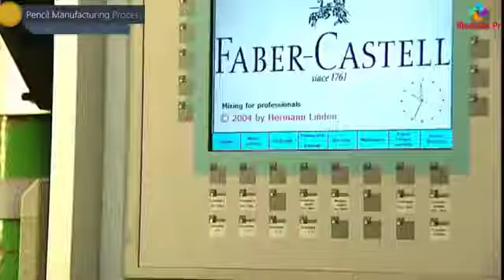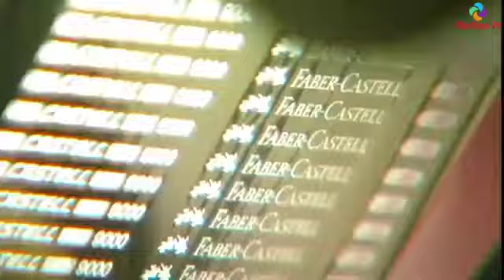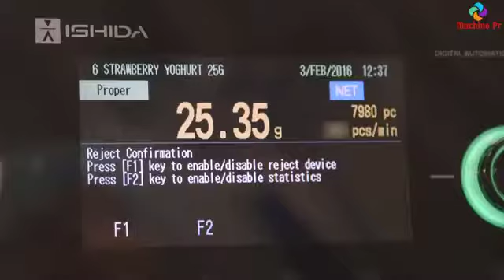Amazing Modern Pencil Manufacturing Process Incredible Most Satisfying Machines Tools 3